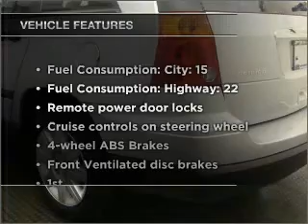2008 Chrysler Pacifica - Cicero NY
Year: 2008
Make: Chrysler
Model: Pacifica
Engine: 3.8 liter 6 cylinder 12 valve
Transmission: 4-Speed Automatic
Exterior: Silver
Miles: 8314
Driver's Village